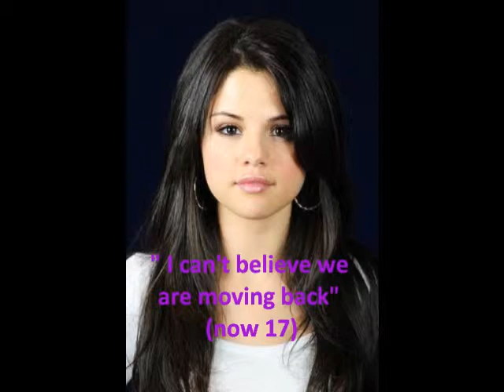Jelena You're still the one trailer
A love story about Jelena. Song You're still the one by shania twain